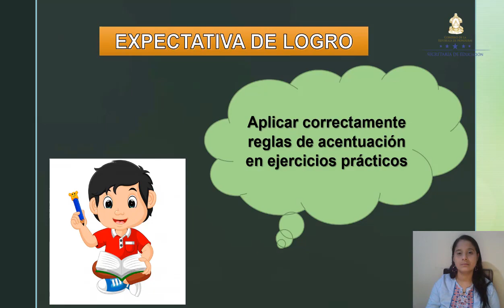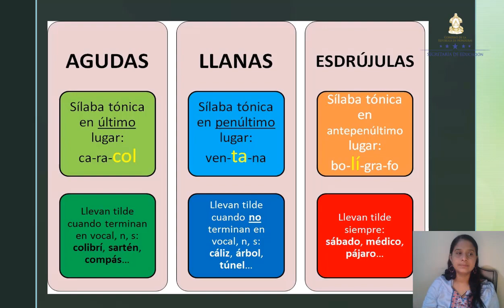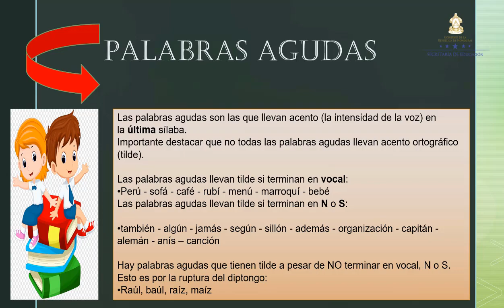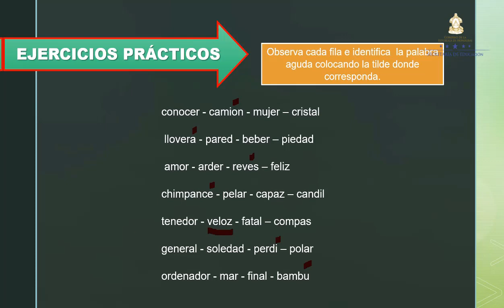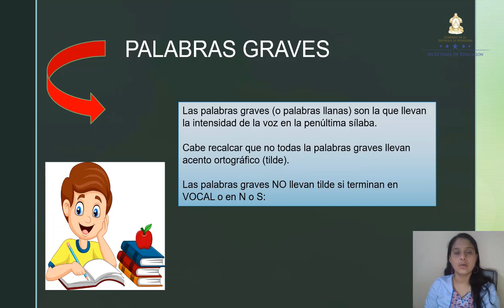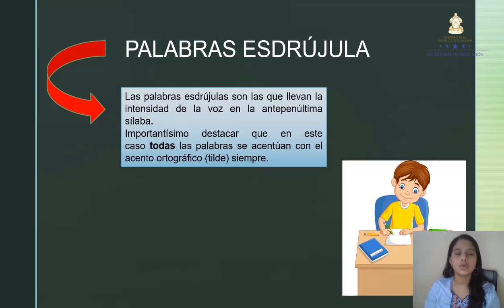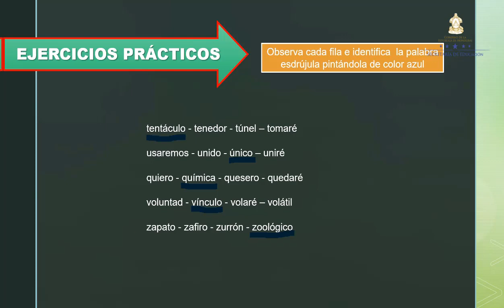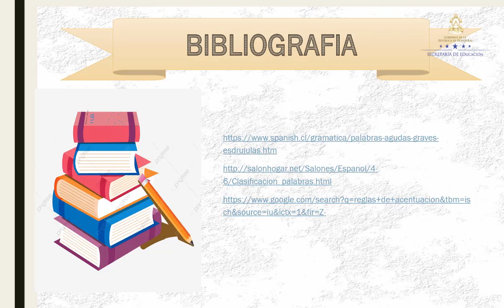Reglas de acentuación – Undécimo Grado – Lenguaje y pensamiento Crítico